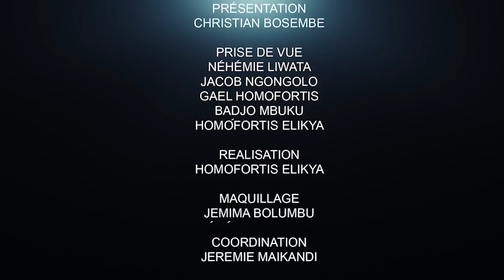CRITIK INFO 16.03.2022 RETOUR IMMINENT DE FATSHI : FRAPPERA-T-IL OU NON?